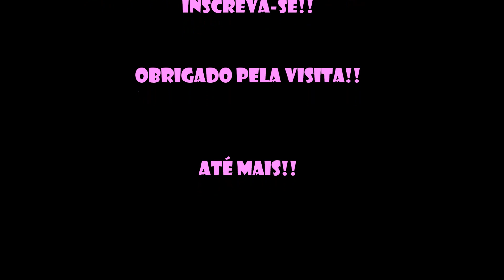ATORES QUE NÃO TÊM MAIS CONTRATO FIXO COM A GLOBO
Esses atores perderam o contrato fixo com a Rede Globo e não são mais exclusivos da emissora.
Deixe sua curtida no vídeo e comentário!